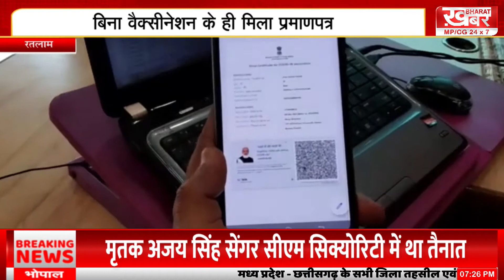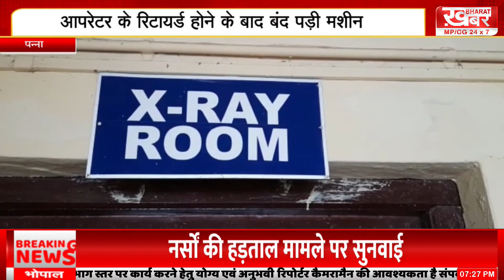Madhya Pradesh - Chhattisgarh की अहम खबरें | KHABAR BHARAT | खबर भारत